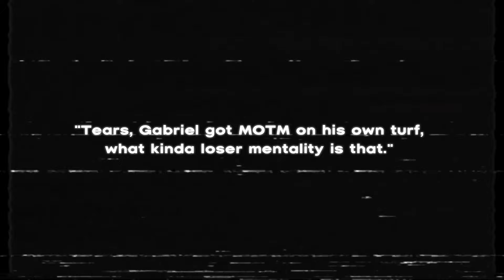Richarlison shares TikTok mocking Arsenal's Gabriel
Join NOW and get access to membership perks! ⭐

Gunners Daily

Promotions/Enquiries 📧
Welcome to Gunners Daily, the ultimate destination for Arsenal fans! ⚽

🎥 What to Expect:

Matchday Madness: Witness the highs, lows, and nail-biting moments as I break down every Arsenal match. From the thrill of last-minute goals to the strategic brilliance on the field, I've got your matchday emotions covered.

Historical Homage: Take a trip down memory lane with me as I explore the rich history of Arsenal FC. From iconic victories to legendary players, I delve into the archives to celebrate the club's glorious past.

Transfer Talk: Stay in the loop with the latest transfer rumors, speculations, and confirmed deals. Our analysis ensures you're always in the know about Arsenal's squad dynamics.

Fan Engagement: This channel is not just about me – it's about YOU, the fans! Engage with our community through live chats, polls, and exclusive fan discussions. Your passion is what makes Arsenal truly special, and I want to hear your thoughts!